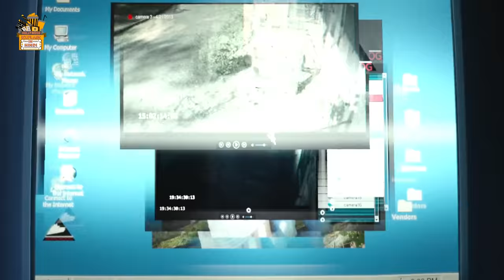Honeymoon 2014 Movie Explained in Hindi | honeymoon 2014 Film Ending Explained in Hindi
Honeymoon 2014  British-American romantic science fiction film.
Plot Summery:
A honeymooning bride (Rose Leslie) goes sleepwalking into the woods surrounding a secluded cabin. When she returns she looks the same, but something about her is frighteningly different.

Directed by Leigh Janiak
Produced by Alex Orlovsky, James D. Stern
Written by Justin Lader, Charlie McDowell
Edited by Leigh Janiak, Phil Graziadei
Distributed by Netflix
Cast:
Rose Leslie, Harry Treadaway, Ben Huber

IMDB: 6.3
Rotten Tomatoes 45%
Metacritic: 54%

Hollywood Explain in Hindi :
Thanks
Amrita